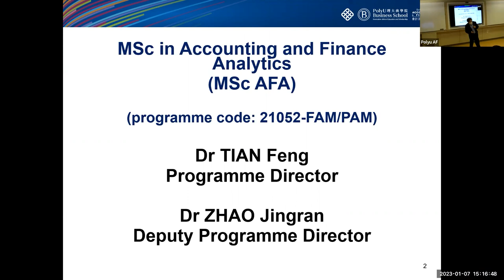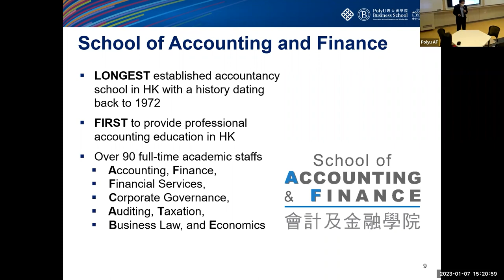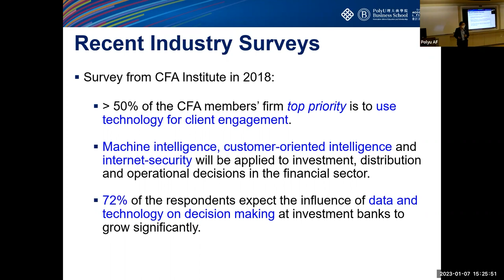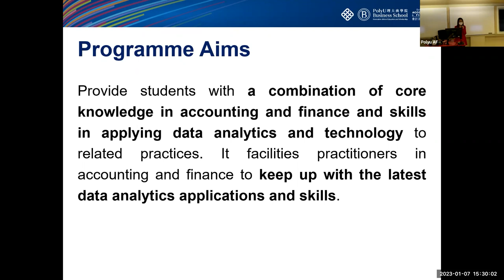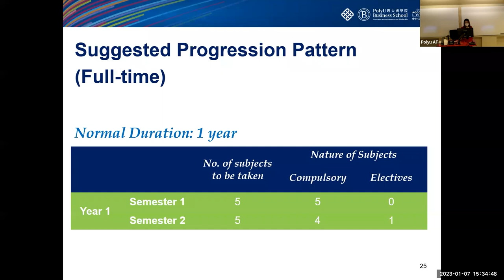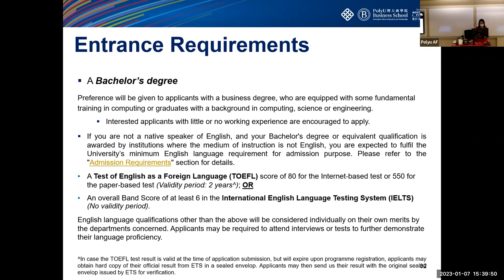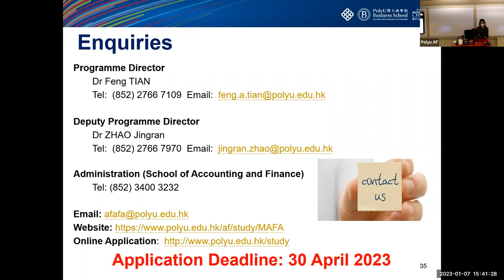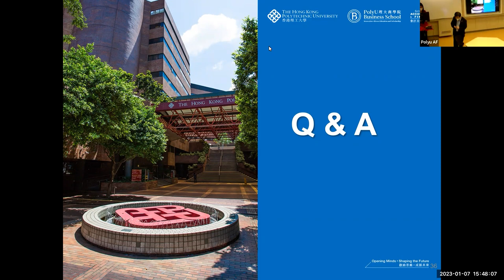PolyU Info Day for Taught Postgraduate Programmes - MSc in Accounting and Finance Analytics